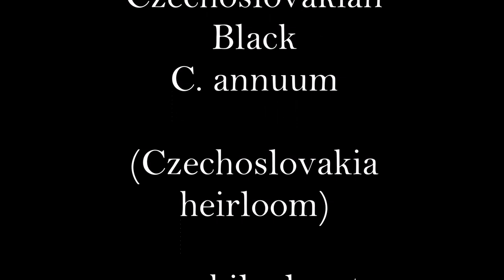Czechoslovakian Black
Czechoslovakian Black: C. annuum.
An heirloom variety from former Czechoslovakia also called by the abbreviation Czech Black. The plant is very early and grows up to about 1 meter. The flowers are large and purple with purple anthers. The conical-shaped fruits are not very spicy, they measure on average 6 cm in length and 2.5 cm in width, ripen from black to red. 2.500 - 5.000 SHU.